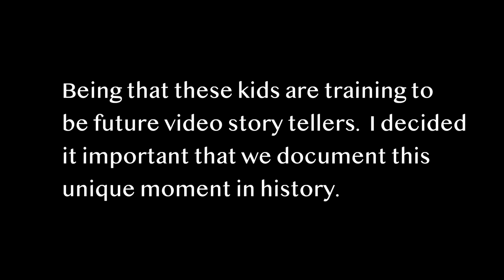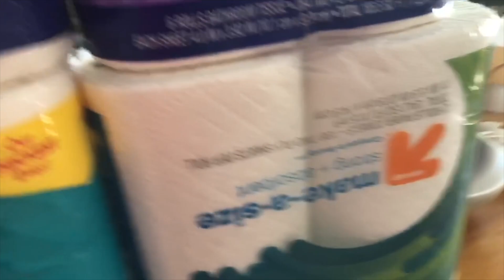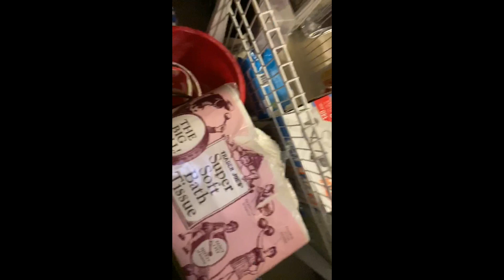Quarantine Part 2 "The TP Situation"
Students in my high school video production course are creating a video journal about their experiences being quarantined during the Covid-19 remote learning / Stay at home order.  This is part 2 of a docu-series I am producing from the results.